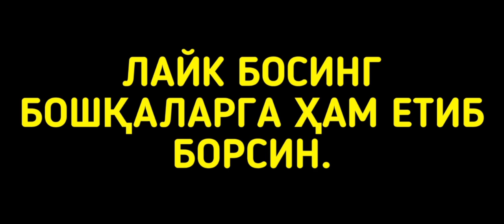ДОЛЗАРБ: Иймонимизни қандай асраймиз Moutasem Al-Hamedi